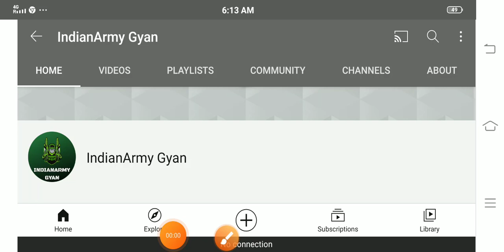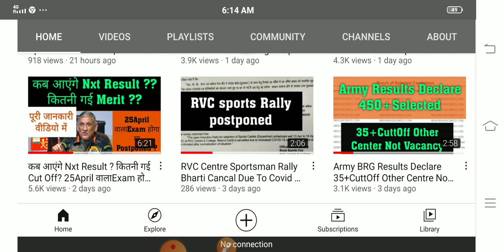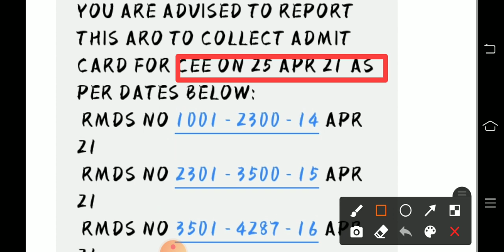25 अप्रैल को किसका Exam?? होगा किसका होगा Postponed?? पूरी जानकारी वीडियो में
Join Indian Army army gd exam
आर्मी गद के एग्जाम में बड़ा बदलाव
हमारे YouTube Channel पर हर प्रकार की जानकारी मिलती है से न भर्ती को लेकर
.Top search for army information.
0. Army Exam Live classes General Knowledge General Science Mathematics Reasoning Math GK GS
1. Indian army Recruitment Rally news and update
2.Army Physical video
3.Army medical video
4.How to form apply Indian Army
5.Army Document and Eligibility#ArmyMeritList​
SolvePart​-B
Solve GK Army GD Original Paper 2021/SIKH CENTRE,PUNJAB CENTRE Army Original Paper/Army Original GD Paper 2021/Army GD Paper

28 FEBURARY Original Exam Paper  (TECHNICAL)